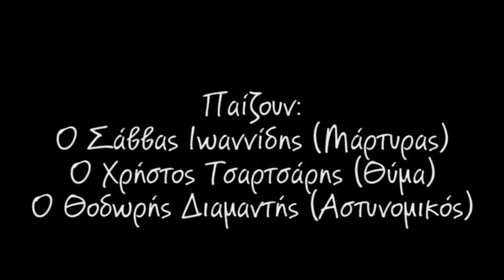STO XANTKI Etsi & Alliws 2014 !!!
Staff Party @ Etsi & Alliws 2014